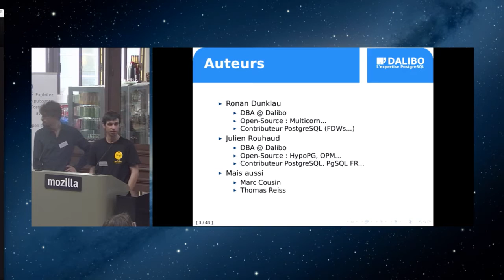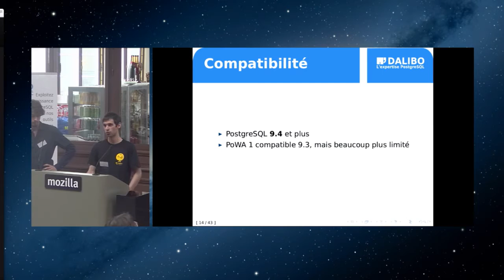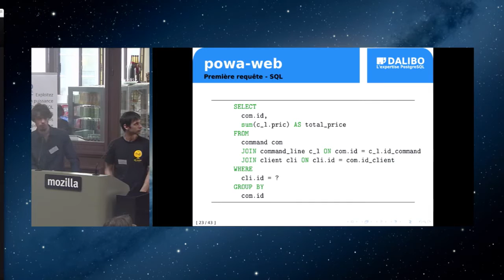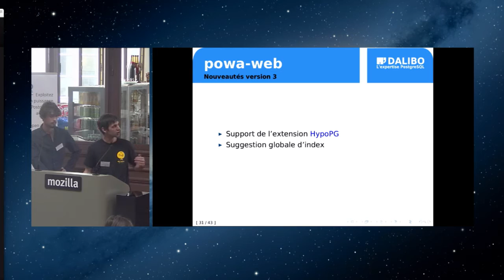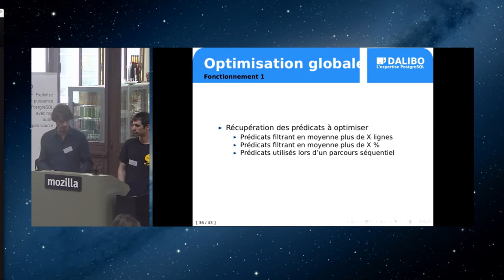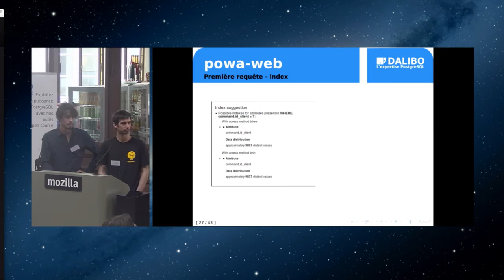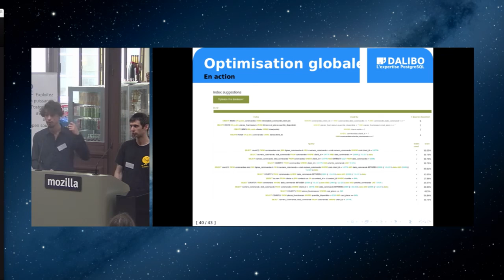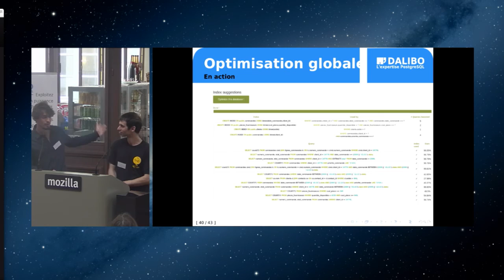J. Rouhaud & R. Dunklau : PoWA 3, optimisations avancées de PostgreSQL @ PostgreSQL Session #7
Julien Rouhaud & Ronan Dunklau / Dalibo
PoWA 3 : Optimisations avancées de PostgreSQL

Merci beaucoup à Mozilla pour la captation vidéo
Many Thanks to Mozila for the video recording